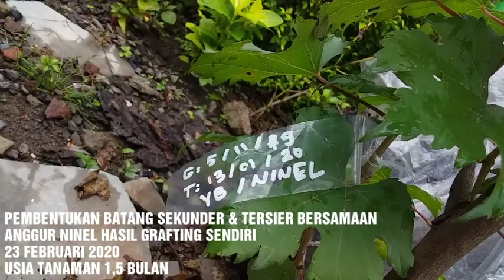PEMBENTUKAN CABANG SEKUNDER & TERSIER ANGGUR BERSAMAAN !! MEMPERCEPAT PEMBUAHAN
Pembentukan batang sekunden dan tersier bersamaan pada anggur ninel.
Model Tralis "T" Double cordon.